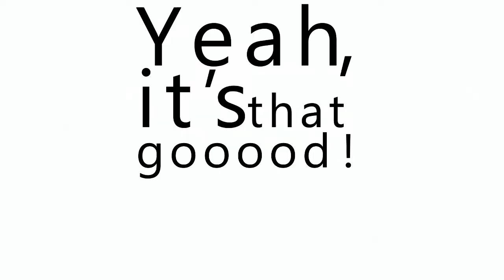chocolate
An advertisement for  Dark Chocolate I put together, all images and videos were taken by me using my SLR  (Nikon D5100) I also used some kinetic typography !
The song is by Stiff Little Fingers - Gotta Getaway